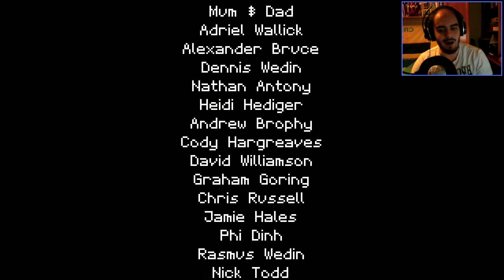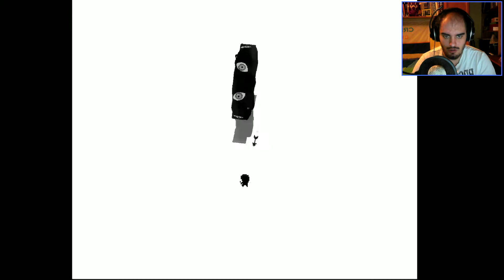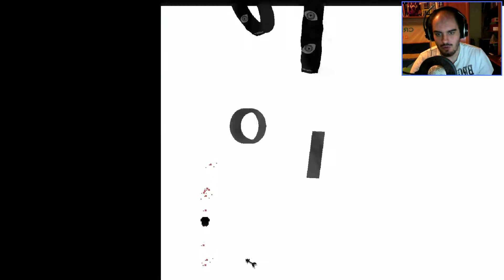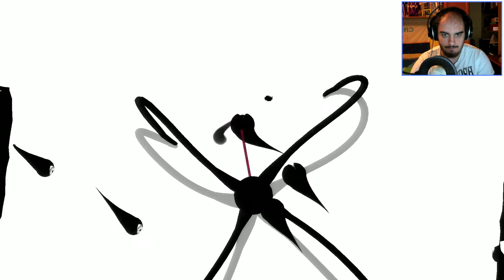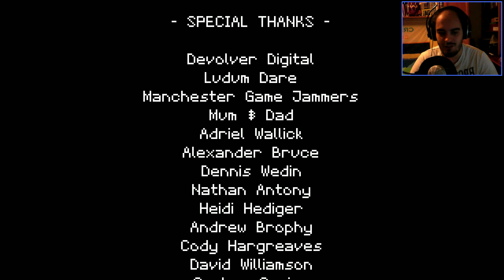Titan Souls Ep. 4 y Final - Epicidad hecha juego!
Titan Souls es un juego tipo pixel donde un pequeñajo trata de acabar con todos los titanes de su mundo, tarea que resulta no ser nada fácil, al más puro estilo Dark Souls. Espero que os guste.
Mi skype: bymentos91
Mi ID de PS3: bymentos91